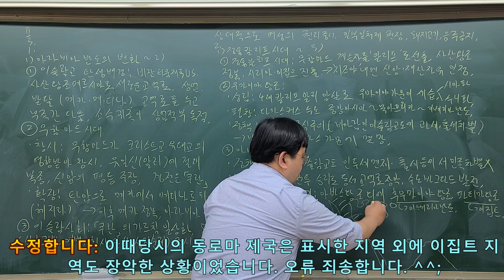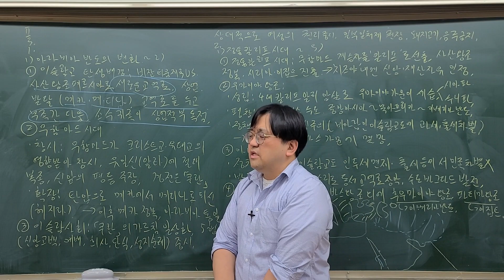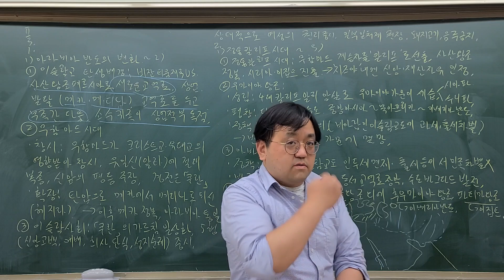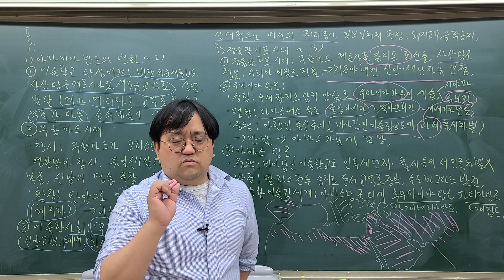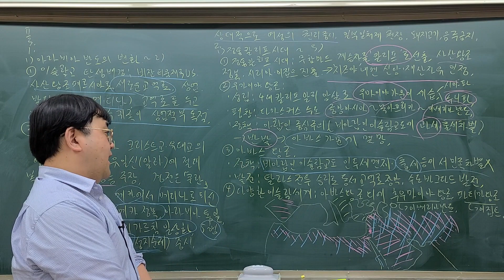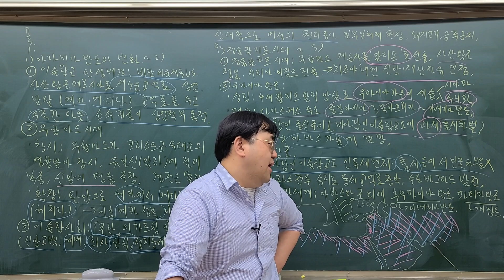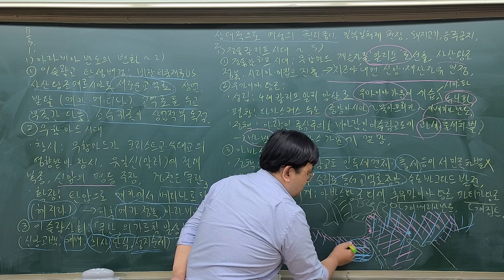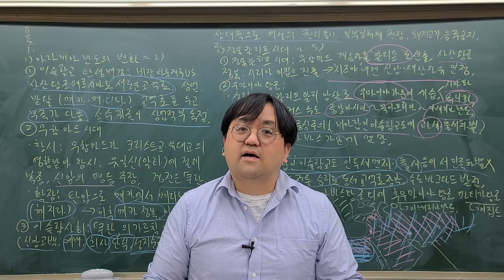(2015 교육과정 역사1 2학년) 20강 이슬람세계의 형성과 팽창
이슬람세계의 형성과 팽창에 대한 이야기 입니다.(무함마드 ~ 아바스왕조)